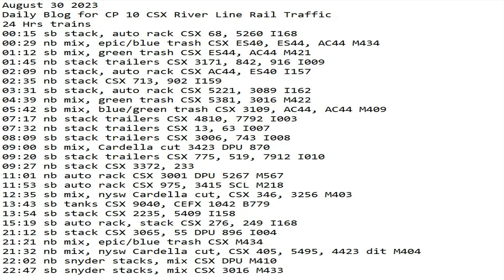August 30 2023 BigTrains.TV CP 10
24 Hrs trains
00:15 sb stack, auto rack CSX 68, 5260 I168
00:29 nb mix, epic/blue trash CSX ES40, ES44, AC44 M434
01:12 sb mix, green trash CSX ES44, AC44 M421
01:45 nb stack trailers CSX 3171, 842, 916 I009
02:09 nb stack, auto rack CSX AC44, ES40 I157
02:35 nb stack CSX 713, 902 I159
03:31 sb stack, auto rack CSX 5221, 3089 I162
04:39 nb mix, green trash CSX 5381, 3016 M422
05:42 sb mix, blue/green trash CSX 3109, AC44, AC44 M409
07:17 nb stack trailers CSX 4810, 7792 I003
07:32 nb stack trailers CSX 13, 63 I007
08:09 sb stack trailers CSX 3006, 743 I008
09:00 sb mix, Cardella cut 3423 DPU 870
09:20 sb stack trailers CSX 775, 519, 7912 I010
09:27 nb stack CSX 3372, 233
11:01 nb auto rack CSX 3001 DPU 5267 M567
11:53 sb auto rack CSX 975, 3415 SCL M218
12:35 sb mix, nysw Cardella cut, CSX 346, 3256 M403
13:43 sb tanks CSX 9040, CEFX 1042 B779
13:54 sb stack CSX 2235, 5409 I158
15:19 sb auto rack, stack CSX 276, 249 I168
21:12 sb stack CSX 3065, 55 DPU 896 I004
21:21 nb mix, epic/blue trash CSX M434
21:32 nb mix, nysw Cardella cut, CSX 405, 5495, 4423 dit M404
22:02 nb snyder stacks, mix CSX DPU M410
22:47 sb snyder stacks, mix CSX 3016 M433